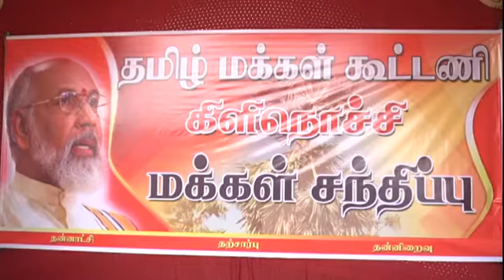தமிழ் மக்கள் தேசிய கூட்டணியின் முதலாவது மக்கள் சந்திப்பு!!